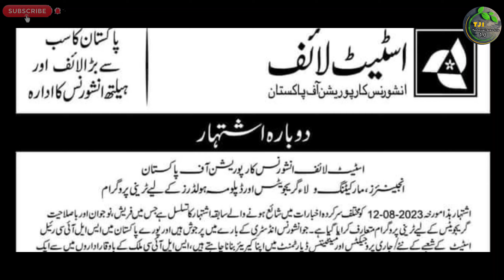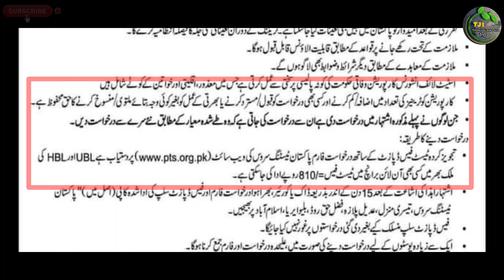State Life Health Insurance Corporation Of Pakistan Jobs 2024 | Technical Job Info 1.0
السلام علیکم

Private Companies .